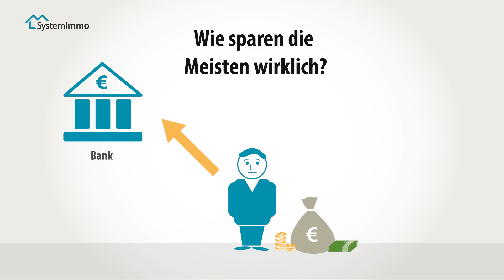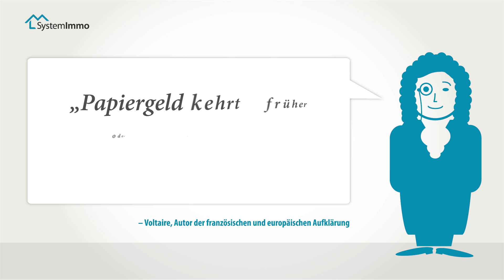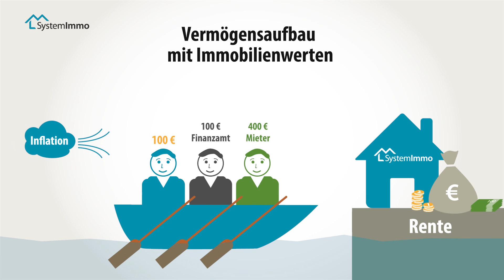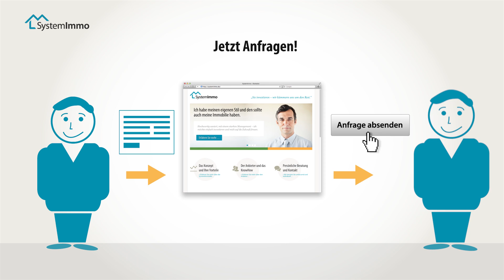Konzeptfilm: Das Kapitalanlage Konzept | Immobilie als Kapitalanlage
Der Klassiker einer hochwertigen Kapitalanlage ist eine vermietete Eigentumswohnung in einer guten Region. Bei der SystemImmobilie werden die potenziellen Risiken dabei weitestgehend ausgeschlossen. Fünf Schutzschilder, eine gute Lage und die nachhaltige Betreuung runden das Gesamtkonzept von SystemImmo finance ab.